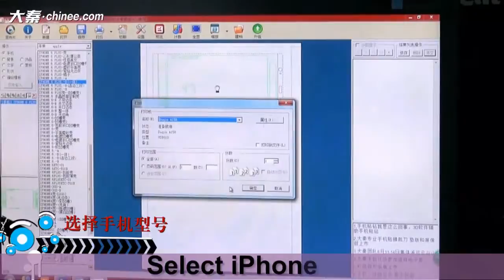High grade of Personalized 6s rose pink